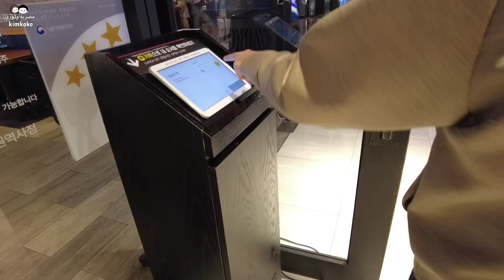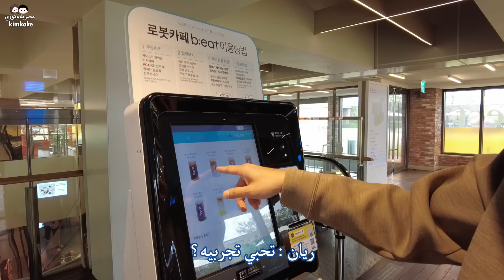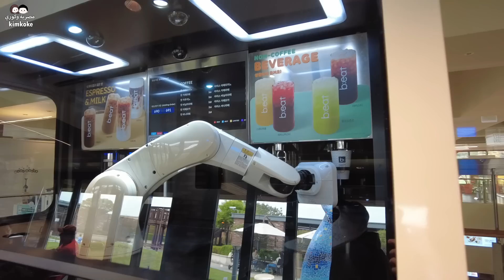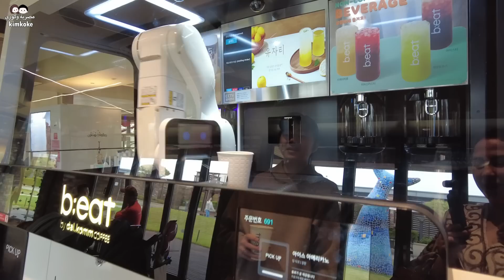ازاي قضينا عيد الفطر في كوريا | خرجت بالجلابية مصرية في شوارع كوريا في العيد | فلوق اول ايام العيد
أنيوهسايو - السلام عليكم😍
اهلا بيكم في قناتي مصرية وكوري - kim koke
اسمي اسراء (كوكي ) مصرية مقيمة بكوريا وزوجي اسمه ريان كوري وعندنا أجمل بنوتين
 في العالم اسمهم المصري ( جميلة وحبيبة ) والكوري ( دا أون - دا مين ) 💗
احنا عائلة مسلمة والحمد لله ❤
درست اللغة الكورية بمصر وبكوريا و تخصصت بالترجمة  واعمل كمترجمة ولكن حاليا في فترة عطلة خاصة لأهتمام وتربية بنتي جميلة
حابة أني اشاركم كل تجاربي هنا في كوريا وأنقل ليكم الصورة كاملة
خلال حياتي في كوريا سواء كانت إيجابية أو سلبية و الفرق بين الثقافة المصرية والكورية
اتمني انكم تشتركوا في القناة علشان تكون عائلة كبيرة
안녕하세요😍
저는이집트에서 온 이스라 라고 합니다
한국에서 살고 있는 외국인입니다
국제결혼을 했고 아주 재미있고 행복한 결혼 생활 하고 있고 아주 이쁜 딸이 있습니다. 💗
유투브 동영상을 취미로 하고 있습니다.
한국어와 영어와 아랍어로 동영상을 만들어서 외국인뿐만 아니라
 한국인에게도 도움이 될거라고 생각합니당 ^^
Hello everyone 😍 -Aslam alikum
my name is israa Egyptian Living in South kore my husband is Korean Muslim his Islamic name is Ryan and we have the most beautiful girl in the world her name is Jamila Kim💗
we are Muslim family Alhamdulillah
I studied Korean language in Egypt and now I work as interpreter but now iam in my resting time to care my little daughter , I want to share with you about the life in South Korea through my eyes for everything good and bad things and the difference between Egyptian and Korean culture , I hope you join my channel family and subscribe to my channel to join our big family